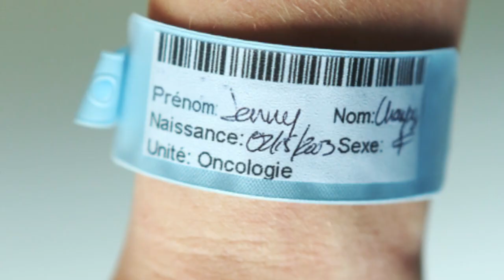Le Défi sourires, c'est quoi ça?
Tu es touché(e) par l'histoire de Jenny ? Toi aussi, tu peux aider les enfants malades! Joins-toi à nous pour accumuler des sourires.
1- Fais une action pour faire sourire quelqu’un
2- Publie ta création ou ta bonne action sur Instagram, YouTube, Twitter ou sur le compte Facebook de Jenny avec le mot clé defisourires !

Tu veux m’écrire ou me suivre ?
Et si tu veux passer à l’action et aider les enfants malades, participe au